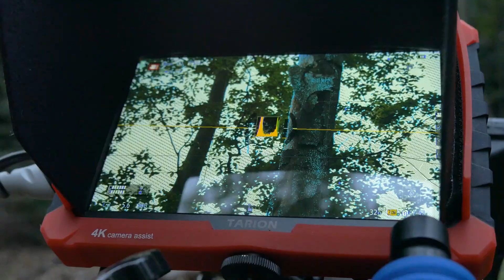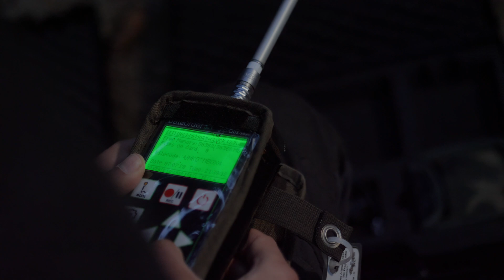Seltenste Fledermaus Deutschlands gefunden!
Wie finden Experten eigentlich heraus, wo bestimmte Arten von Fledermäusen vorkommen? Neben der akustischen Bestimmung von Fledermausrufen sind Netzfänge sehr wichtig. Hierbei können  außerdem Geschlecht, Gewicht und das ungefähre Alter der Tiere bestimmt werden.

Ich konnte einen Fledermausfang begleiten und zeige euch einige Arten aus nächster Nähe: Kleine Bartfledermaus (Myotis mystacinus), Mopsfledermaus (Barbastella barbastellus), Großes Mausohr (Myotis myotis), Braunes Langohr (Plecotus auritus) und die super seltene Nymphenfledermaus (Myotis alcathoe). Außerdem spreche ich mit einem Fledermausexperten darüber, wie Fledermäuse in unseren Wäldern geschützt werden können.

Vielen Dank an:
Martin Biedermann
Stiftung Fledermaus
Jan Esefeld
Marie-Charlott Rümmler
GLU GmbH

Ich bin David. Auf meinem Kanal gebe ich Einblicke in meine Arbeit als Naturfilmer und Ökologe.

Hier findest du meine Filme:
"Wilde Wälder" werbefrei auf Amazon, Vimeo, Pantaray TV und DVD:

“Verborgene Schönheit - Die Orchideen des Saaletals”

Cable Cam: Wiral Lite Cable Cam*

Action-Kamera: GoPro HERO7*

*Wenn du über diese Links einkaufst, unterstützt du damit meine Arbeit, ohne dass es dich mehr kostet. Du bezahlst den gleichen Preis und ich erhalte eine kleine Provision, weil ich die Produkte empfehle. Ich verlinke hier ausschließlich Produkte, die ich selbst gekauft habe, nutze und deren Qualität mich überzeugt.